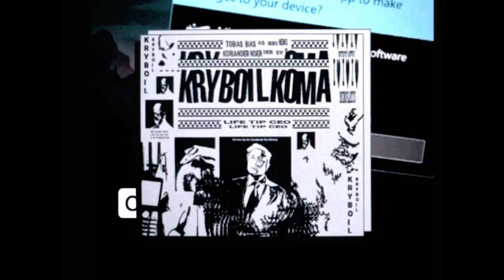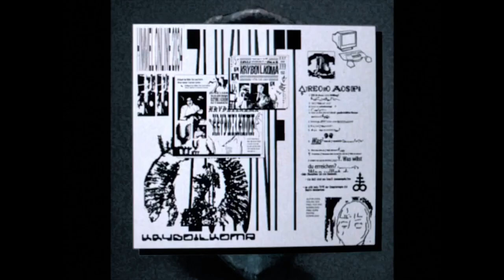KRYBOILKOMA EP1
the worst one episode 'show' on austrian non-TV™.